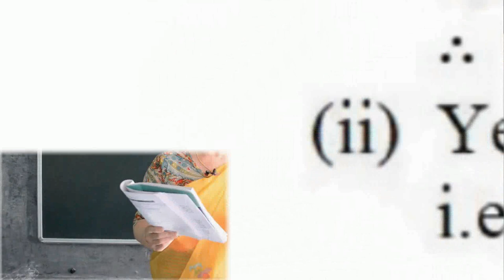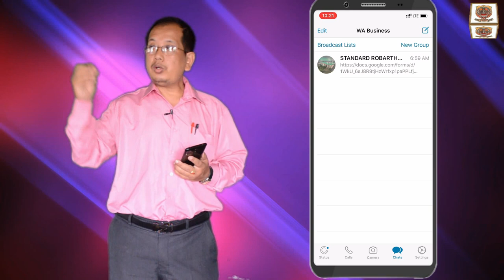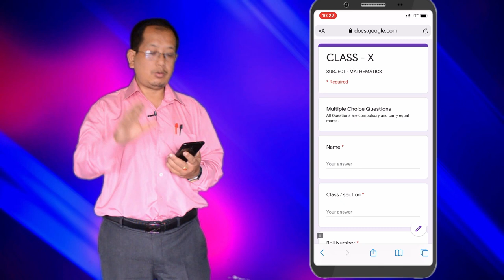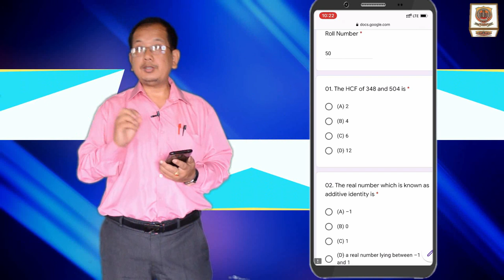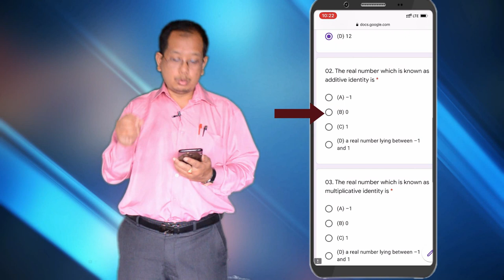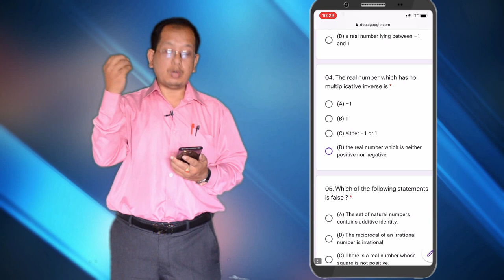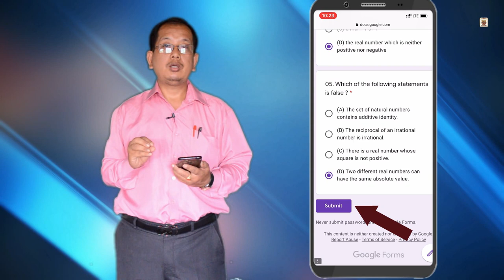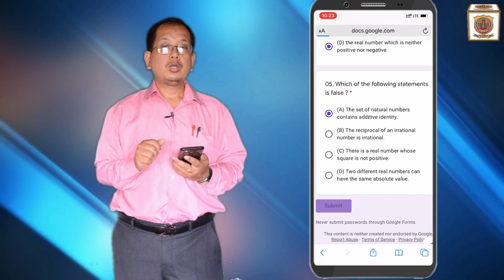GUIDELINES FOR ONLINE TEST.